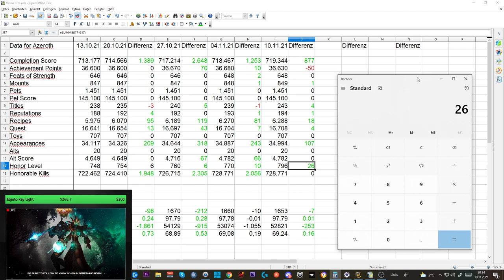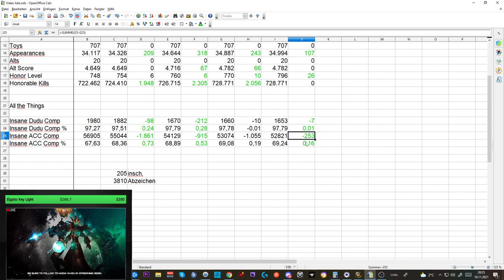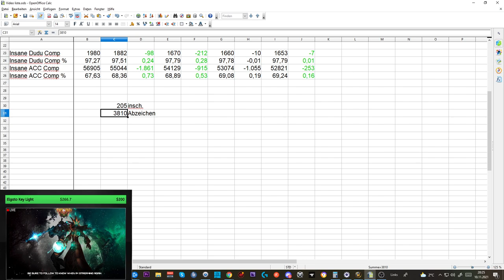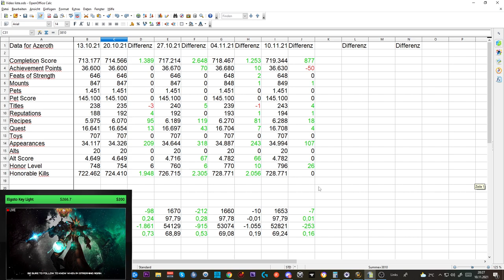Collection Update SL #17: ATT 97,79 Comp DUDU - 69,24 Comp ACC